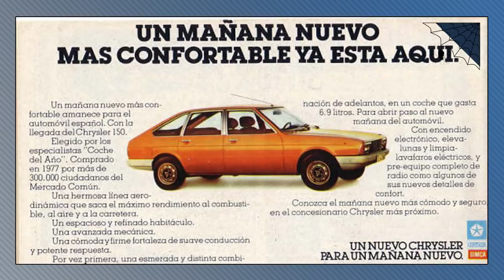Daimler Trucks Offers Pay-As-You-Go Lease, Ford & UAW Reach Tentative Deal - Autoline Daily 2708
0:08 Ford & UAW Reach Tentative Deal
0:56 FCA Earnings Show Why It Wants a Merger
1:57 Peugeot Once Bought Chrysler Europe
2:53 Commercial Truck Sales Declining
3:50 Daimler Trucks Offers Pay-As-You-Go Leasing
4:32 Aptiv Earnings Grow in Slumping China
5:21 GM Gives Mark Reuss More Responsibility
5:56 Baojun Launches Stylish Crossover
6:33 New Porsche 911 Finally Gets a Manual